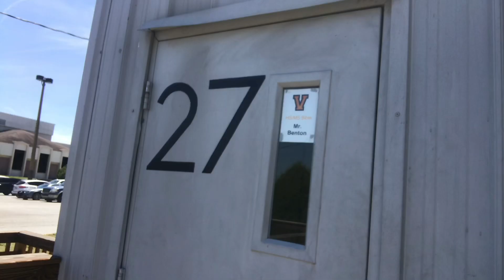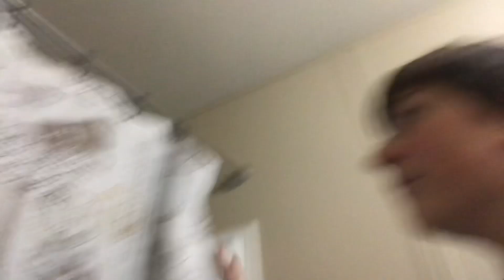Rutina Diaria(Daily Routine) Spanish Project